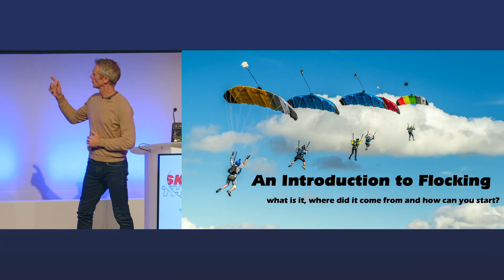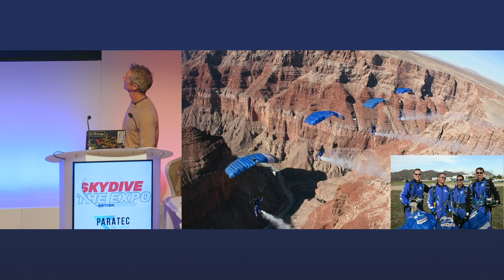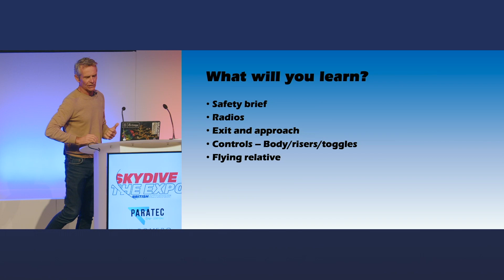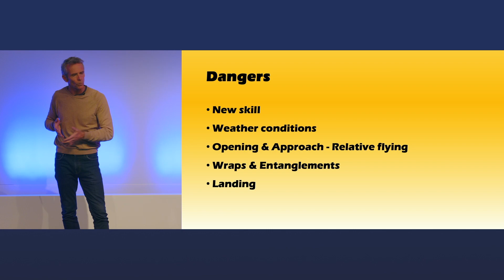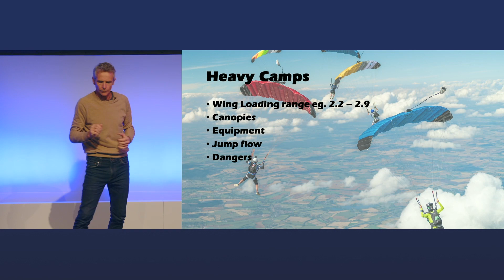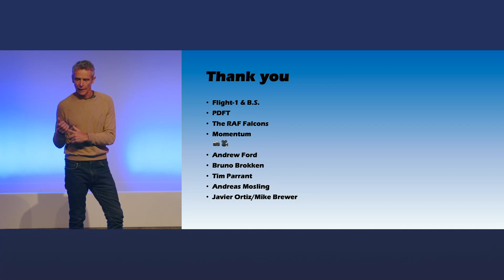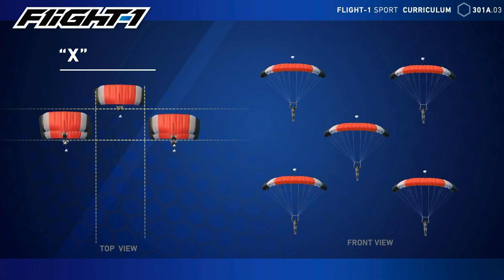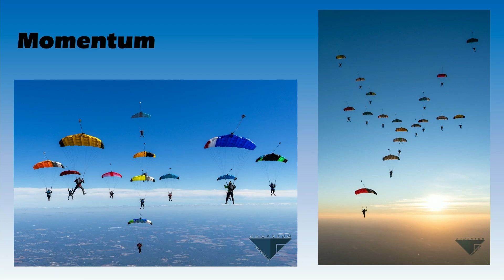An Introduction to Flocking - Pete Allum Flight-1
Skydive the Expo 2023 Seminars - An Introduction to Flocking

Pete Allum from Flight-1

What is flocking, it’s history, what is currently happening and how can you get into it?

Started jumping in 1979, 36,000+ jumps. I love pretty much everything about the sport and decided to make it a career when I was 16. On a continuous mission to be an eternal student and help others achieve their goals.

Strong disciplines: FS & CP, with lots to learn in my new disciplines of FF & WS.

Outside of skydiving I like to Paraglide, surf and snowboard and research ways for the sport to become resilient to the changed emission and energy demands of the future.

Paratec Group
UPT
Performance Designs
Vigil AAD
Romero Insurance Brokers Ltd